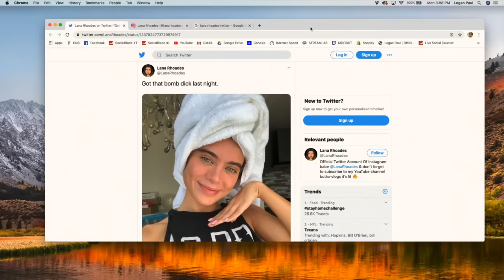GOING DEEP WITH LANA RHOADES - IMPAULSIVE EP. 168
At 23 years old with an estimated net worth of $20M, Lana Rhoades is the number one adult film star in the world... and also somehow Mike’s girlfriend. In this episode, Lana reveals how and why she got into porn, her traumatic experience in the hippie mafia, and everything Mike is doing wrong (and right) in their relationship.